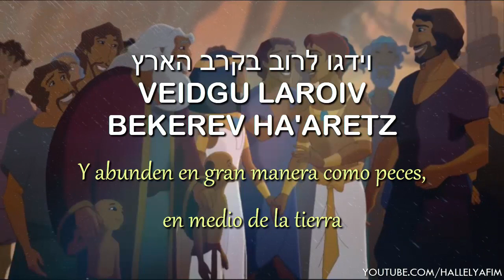Ani Yossef | אני יוסף - Soy Yosef vuestro hermano | 🎙 Simcha Leiner - שמחה ליינר